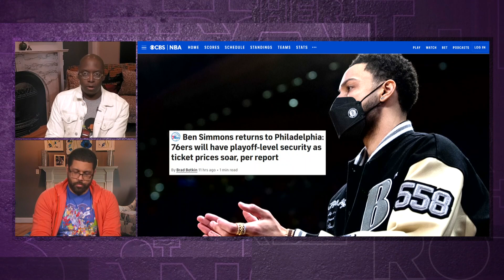Relationship between Ben Simmons and Philadelphia 76ers is personal | Brother from Another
Ben Simmons still takes his negative relationship with the Philadelphia 76ers and their fans to heart even after his trade to the Brooklyn Nets.